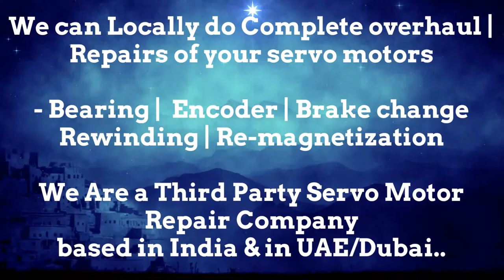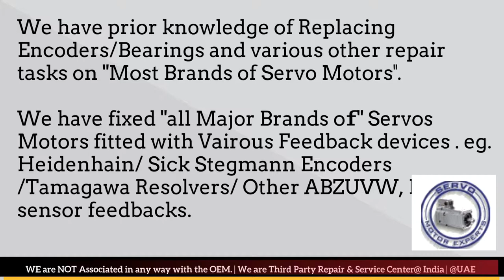DMG Deckel Maho Siemens Indramat servo motor not working, encoder Adjustment,Servo Fault Diagnosis